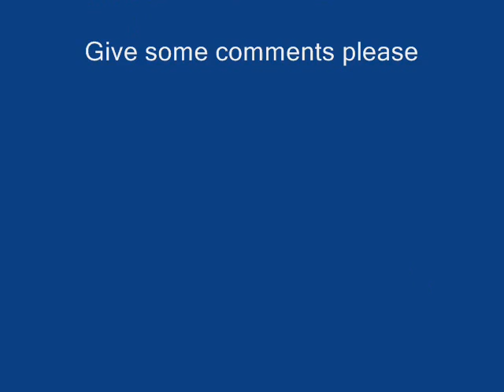Ice Princess - Dream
Don't give me sites I remove it if there's one.

Give me some comments please